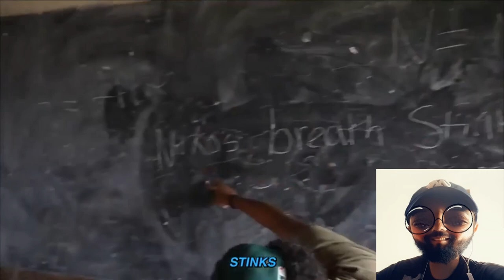WE SPENT 50 HOURS IN AFRICA Reaction (Distorted Reacts)